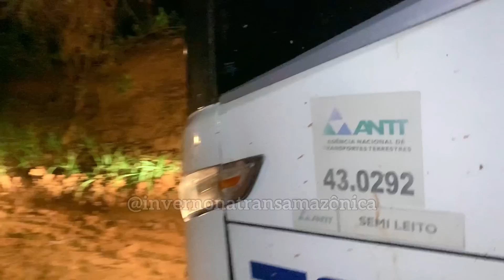UM DOS ATOLEIROS MAIS DIFÍCEIS QUE JÁ ENFRENTAMOS A NOITE.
Muitos carros atolados, a transamazônica não é pra qualquer um, pegada bruta Cê tá doido.